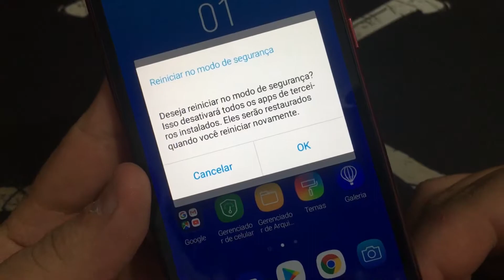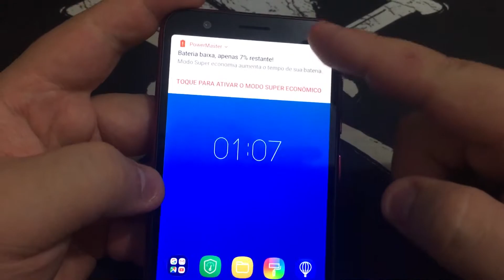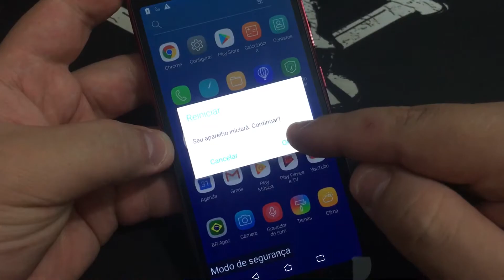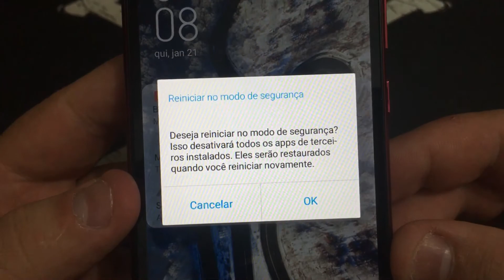Como Ativa e Desativa Modo de Segurança Asus Zenfone Live L2 | Modo Seguro ZA550KL Android 8 Sem PC